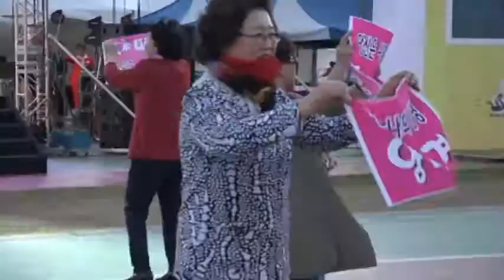가수 양미경-당신은 나의 이상형_렛츠고! 신나는트로트여행-금강신관공원_영상감독 이상웅-2015.10.04.